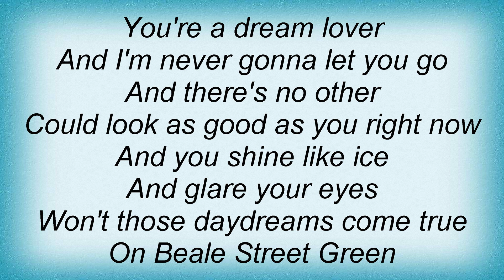Big Star - Dream Lover Lyrics_1